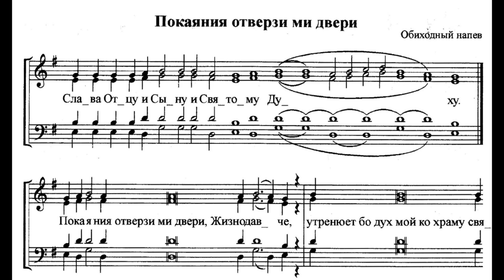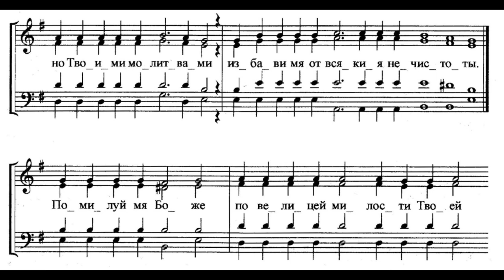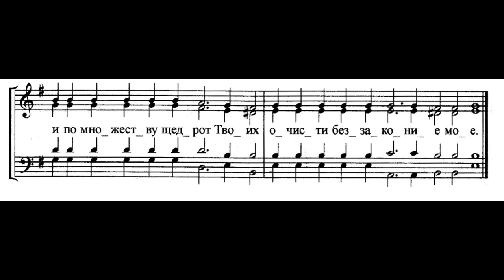Покаяния отверзи ми двери. 8 и 6 глас - обиходный напев